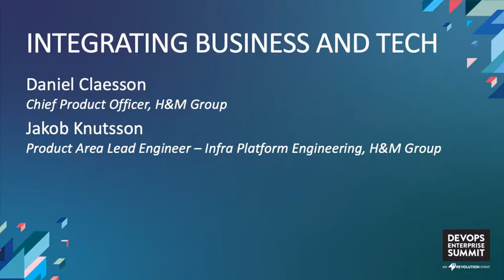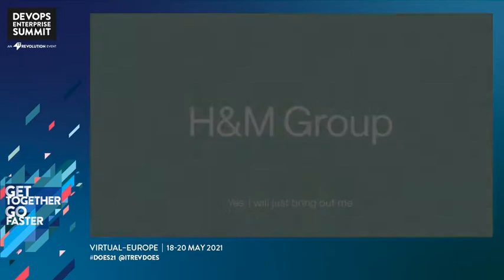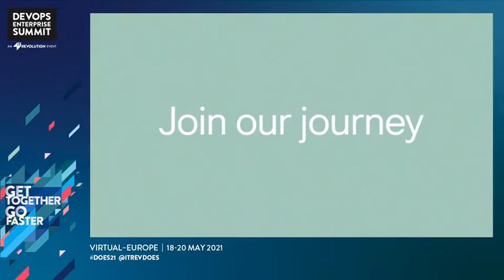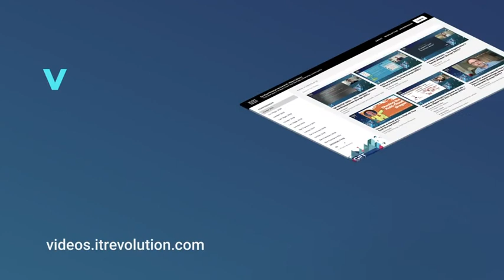Integrating Business and Tech - H&M Group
Daniel Claesson - Chief Product Officer - H&M Group
Jakob Knutsson - Product Area Lead Engineer – Infra Platform Engineering - H&M Group

H&M Group – Integrating Business and Tech

DevOps Enterprise Summit Virtual - Europe 2021